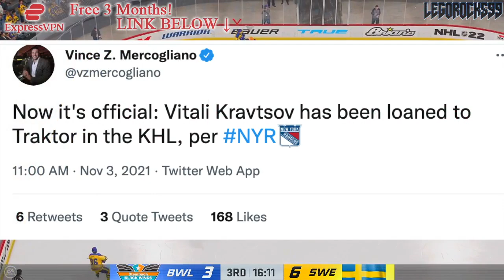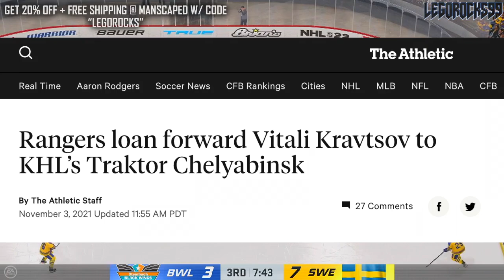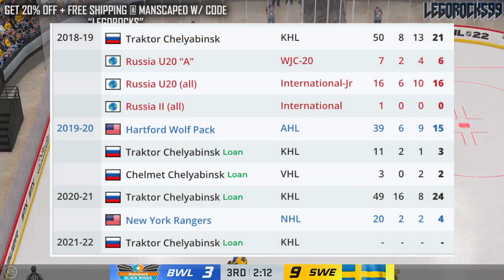I'M EVEN MORE CONFUSED… New York Rangers News & Vitali Kravtsov Trade Rumours Today 2021 (Prospects)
Let's go over New York Rangers top 10 pick Vitali Kravtsov once more, as the trade rumour saga involving him has gotten even stranger with his loan to the KHL, compiled with his comments to the media.

The 2021 NHL Draft 1st Round went as follows:

1st) Buffalo Sabres, Owen Power
2nd) Seattle Kraken, Matty Beniers
3rd) Anaheim Ducks, Mason McTavish
4th) New Jersey Devils, Luke Hughes
5th) Columbus Blue Jackets, Kent Johnson
6th) Detroit Red Wings, Simon Edvinsson
7th) San Jose Sharks, William Eklund
8th) Los Angeles Kings, Brandt Clarke
9th) Arizona Coyotes (from Vancouver Canucks), Dylan Guenther
10th) Ottawa Senators, Tyler Boucher
11th) Arizona Coyotes, FORFEITED
12th) Columbus Blue Jackets (from Chicago Blackhawks), Cole Sillinger
13th) Calgary Flames, Matthew Coronato
14th) Buffalo Sabres (from Philadelphia Flyers), Isak Rosén
15th) Detroit Red Wings (from Dallas Stars), Sebastian Cossa
16th) New York Rangers, Brennan Othmann
17th) St. Louis Blues, Zachary Bolduc
18th) Winnipeg Jets, Chaz Lucius
19th) Nashville Predators, Fedor Svechkov
20th) Minnesota Wild (from Edmonton Oilers), Jesper Wallstedt
21st) Boston Bruins, Fabian Lysell
22nd) Edmonton Oilers (from Minnesota Wild), Xavier Bourgault
23rd) Dallas Stars (from Washington Capitals via Detroit Red Wings), Wyatt Johnson
24th) Florida Panthers, Mackie Samoskevich
25th) Columbus Blue Jackets (from Toronto Maple Leafs), Corson Ceulemans
26th) Minnesota Wild (from Pittsburgh Penguins), Carson Lambos
27th) Nashville Predators (from Carolina Hurricanes), Zachary L’Heureux
28th) Colorado Avalanche, Oskar Olausson
29th) New Jersey Devils (from New York Islanders), Chase Stillman
30th) Vegas Golden Knights, Zach Dean
31st) Montreal Canadiens, Logan Mailloux
32nd) Chicago Blackhawks (from Tampa Bay Lightning via Columbus Blue Jackets), Nolan Allan

Vitali Kravtsov was one of the top NHL prospects at the 2018 NHL Entry Draft.

1st - Buffalo Sabres, Rasmus Dahlin
2nd - Carolina Hurricanes, Andrei Svechnikov
3rd - Montreal Canadiens, Jesperi Kotkaniemi
4th - Ottawa Senators, Brady Tkachuk
5th - Arizona Coyotes, Barrett Hayton
6th - Detroit Red Wings, Filip Zadina
7th - Vancouver Canucks, Quinn Hughes
8th - Chicago Blackhawks, Adam Boqvist
9th - New York Rangers, Vitali Kravtsov
10th - Edmonton Oilers, Evan Bouchard
11th - New York Islanders, Oliver Wahlstrom
12th - New York Islanders (from Calgary Flames), Noah Dobson
13th - Dallas Stars, Ty Dellandrea
14th - Philadelphia Flyers (from St. Louis Blues), Joel Farabee
15th - Florida Panthers, Grigori Denisenko
16th - Colorado Avalanche, Martin Kaut
17th - New Jersey Devils, Ty Smith
18th - Columbus Blue Jackets, Liam Foudy
19th - Philadelphia Flyers, Jay O’Brien
20th - Los Angeles Kings, Rasmus Kupari
21st - San Jose Sharks, Ryan Merkley
22nd - New York Rangers (from Pittsburgh Penguins via Ottawa Senators), K’Andre Miller
23rd - Anaheim Ducks, Isac Lundestrom
24th - Minnesota Wild, Filip Johansson
25th - St. Louis Blues (from Toronto Maple Leafs), Dominik Bokk
26th - Ottawa Senators (from Boston Bruins via New York Rangers), Jacob Bernard-Docker
27th - Chicago Blackhawks (from Nashville Predators), Nicolas Beaudin
28th - New York Rangers (from Tampa Bay Lightning), Nils Lundkvist
29th - Toronto Maple Leafs (from Winnipeg Jets via St. Louis Blues), Rasmus Sandin
30th - Detroit Red Wings (from Vegas Golden Knights), Joe Veleno
31st - Washington Capitals, Alexander Alexeyev